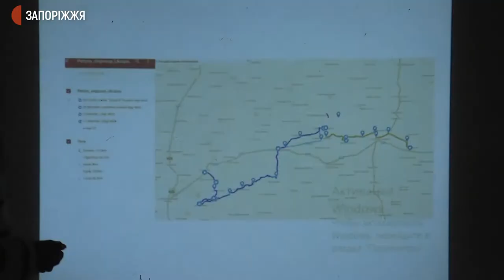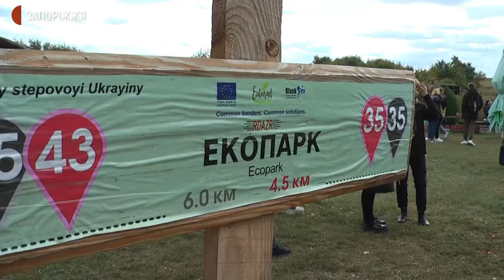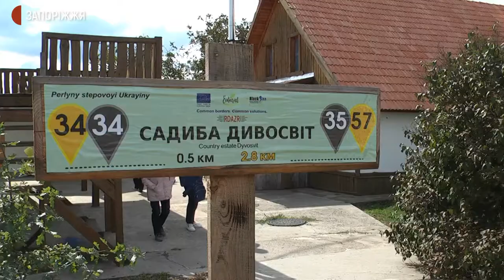У Запорізькій області з'явилися 8 нових велосипедних маршрутів | Новини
8 нових туристичних велосипедних маршрутів презентувала Агенція регіонального розвитку Запорізької області минулої п’ятниці, 24 вересня. Це - три одноденних маршрути островом Хортиця, а також дводенний - північною частиною Запорізького району. Саме ним під час екскурсійного туру проїхали запорізькі школярі. Як це було - бачили журналісти Суспільного.